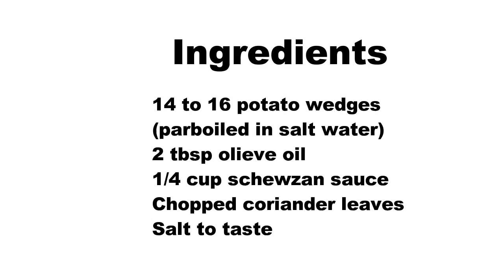Schewzan Potato Wedges I Potato Starter I Quick Recipe I roshniscuisine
Schewzan Potato Wedges…is a quick party starter recipe everyone favourite.  And we prepare this in healthy way i.e. without deepfrying,so lets get started

Here I have used homemade Schewzan sauce which is easy to prepare in home and without preservative so it is healthy too and it can be stored fresh for longer time period in fridge.I share the video link of this recipe in below

Ingredients Required

14 to 16 potato wedges
(Parboiled in salt water)
¼ cup schewzan sauce
3 tbsp olive oil
2 tbsp chopped coriander leaves

Procedure

Parboil potato wedges with salt water for some time.
Strain the water…n heat tava.
Now heat oil and place each potato wedge on tava for shallow frying.
Shallow fry these wedges till it gets turn into golden colour.
Then transfer to a fry pan,add schewzan sauce n mix it well.
Sprinkle little water so that the sauce is well coated on potato wedges.
Finally add chopped coriander leaves…mix it well.
Serve hot….

Notes

I have used olieve oil here for healthy version…but you can use any cooking oil.
I have parboiled the wedges so that it takes less time to cook for shallow frying.
Add salt little as we add salt while parboiling and salt is there in schewzan sauce.
I have not added garlic as in schewzan sauce I used garlic.
You can add little lemon juice to reduce the spicyness.
Don’t boil the potatoes os much otherwise it will break while shallow frying.

Segdalu...

Dahi Baingan

Chhena Poda

Mysore Bonda

Aloo Naan

Idli

Khira Saku

Pakudi

Sev

Chekkalu

roti

Chanadal Vada

Khasta Kachori

Baby Potato

Tondli Fry

Uppindi

Naan

Butter

Rava Dosa